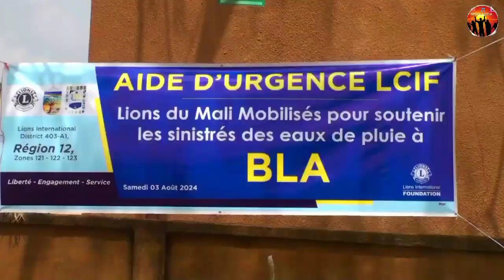Innondation à bla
Les soutiens aux victimes des inondation de Bla continuent. Après la visite ministérielle, le samedi 03 août 2024, les sinistrés ont reçu des dons de vivre et de non-vivre de la part des Lions de la région 12 du district 403-A1 et des artistes et ressortissants de Bla.